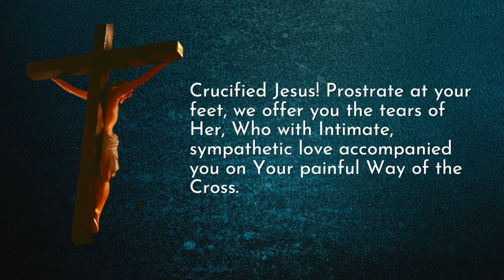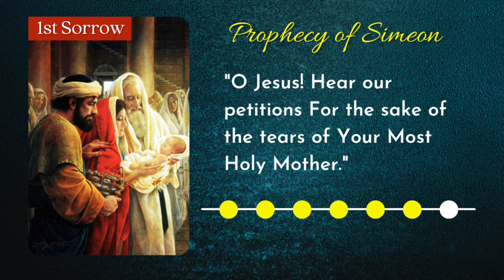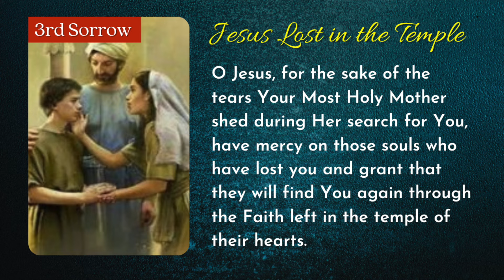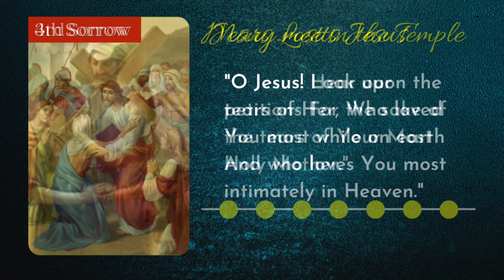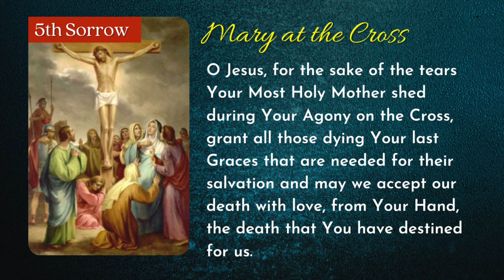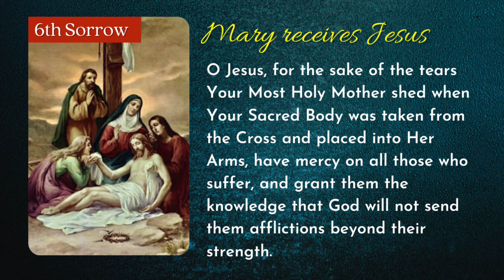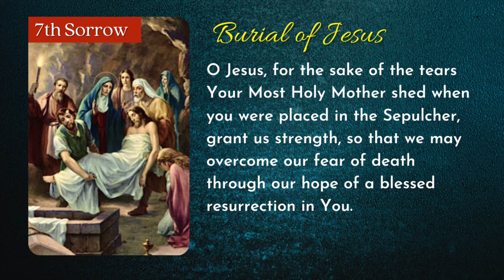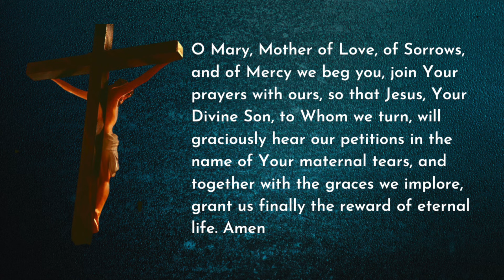Chaplet of Tears Rosary | Rosa Mystica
The Chaplet of Tears rosary helps us reflect on the Sorrows of our Blessed Mother Mary throughout her life as the Mother of God also known as Rosa Mystica.  In this Chaplet of Tears rosary, you mention your special petition after each of the seven meditations.  This is a chaplet of healing while we unite our sorrows with those of Our Loving Mother.  In Maasmechelen a beautiful Rosa Mytica statue can be found weeping.

0:00 Introduction
0:28 CHAPLET OF TEARS
1:23 Prophecy of Simeon
2:52 Flight into Egypt
4:16 Jesus lost in the Temple
5:41 Mary meets Jesus
7:08 Mary at the Cross
8:34 Mary receives Jesus
10:02 Burial of Jesus